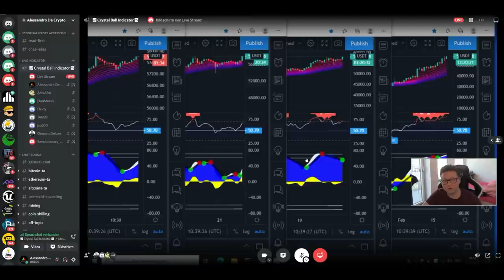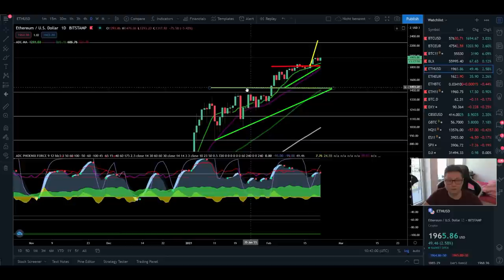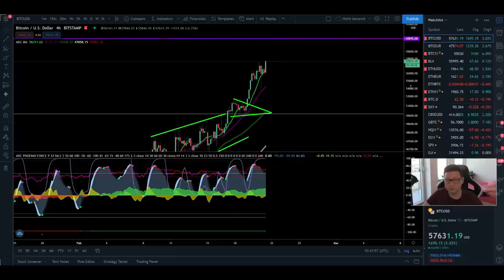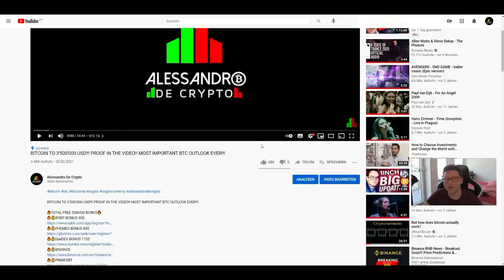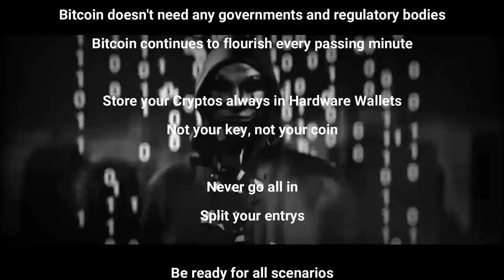BITCOIN TO 60K TODAY!! BULLISH WEEKLY OUTLOOK!! BTC TECHNICAL ANALYSIS UPDATE